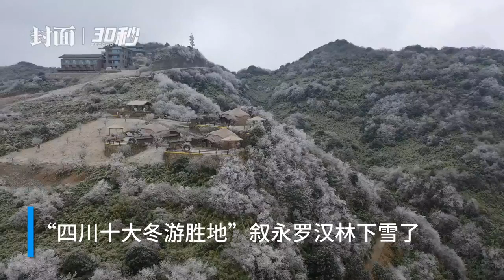賞霧凇冰淩奇觀 「四川十大冬遊勝地」敘永羅漢林下雪了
12月15日晚，位於四川省瀘州市敘永縣分水鎮的羅漢林氣溫降至-3℃到-1℃。「四川十大冬遊勝地」之一的瀘州之巔羅漢林迎來了入冬以來的第一場小雪。雪後，羅漢林的屋檐、樹木、草地上晶瑩剔透，一片銀裝素裹的景象，宛若一座冰封的童話世界。羅漢林位於瀘州最高峰——乳秀峰，海拔跨越1200米-1902米，冬季長期的低溫條件，能形成川渝地區為數不多的雲海雪景、霧凇冰淩等冬季奇觀。